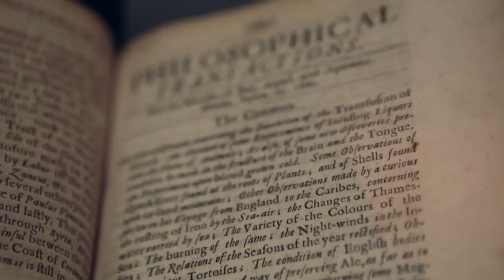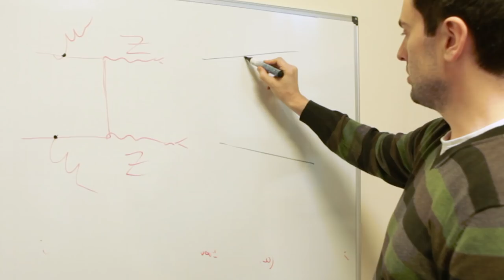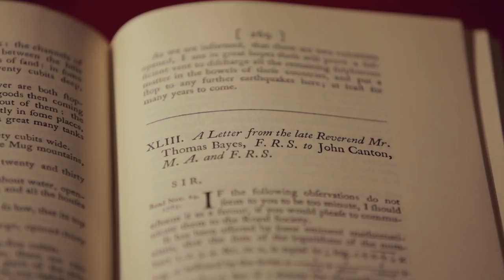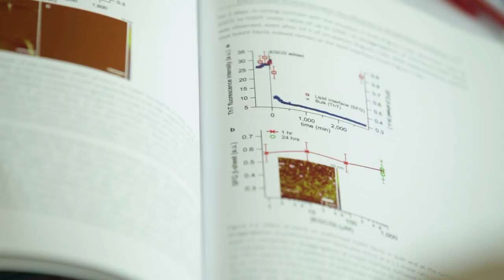Science stories shorts – Identity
We are who we think we are: understanding consciousness is one of the greatest questions of science. Professor Francesca Happé and Professor Karl Friston FRS argue what marks out genius, and can a Society drawn together by sharing and publishing ideas be more powerful than the sum of its parts?

This film is part of a series of Science stories to celebrate 350 years of scientific publishing by the Royal Society.

Explore further:
A letter from the late Reverend Mr. Thomas Bayes, F. R. S. to John Canton, M. A. and F. R. S, 1763